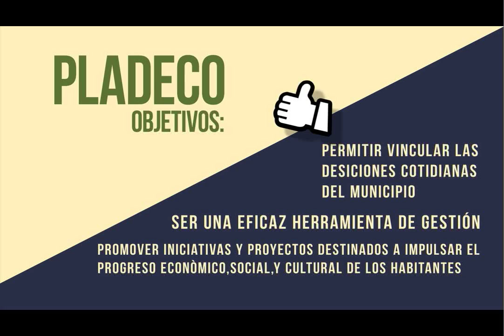Cuenta Pública 2012-Pladeco